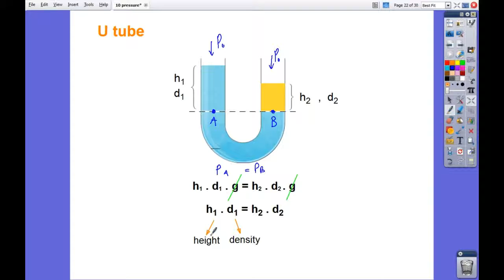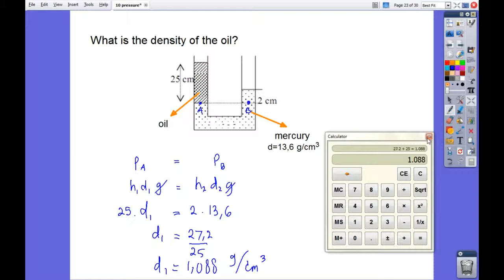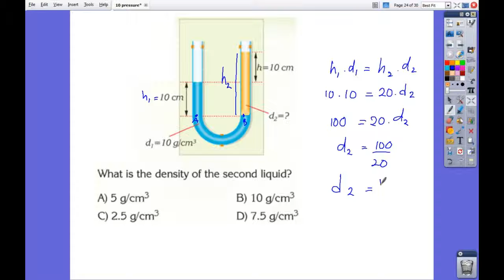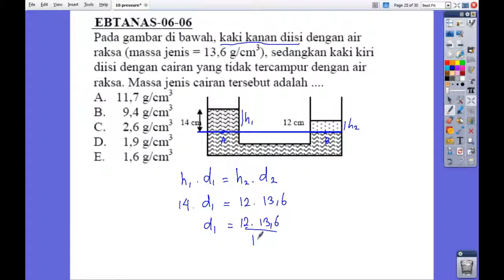Manometer U Tube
Manometer or u tube and how to calculate density of unknown liquid is given here.